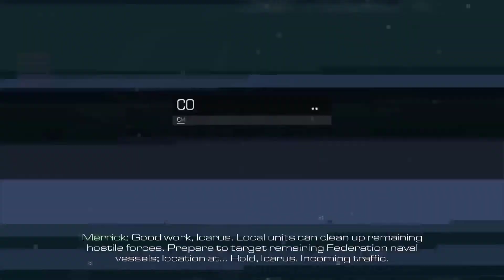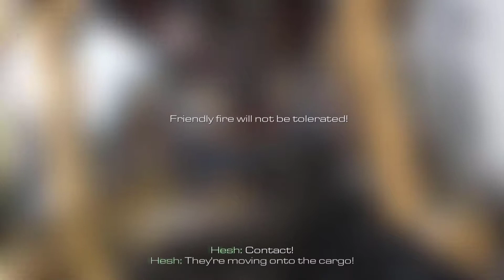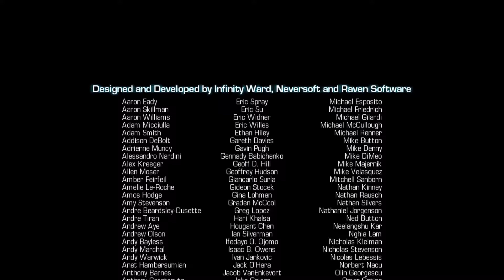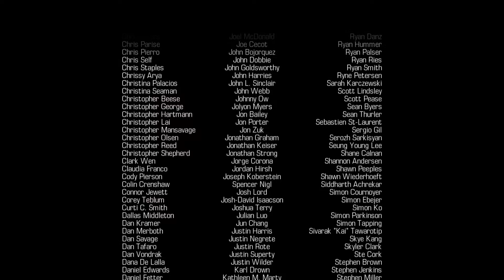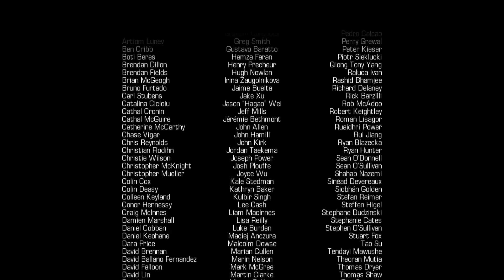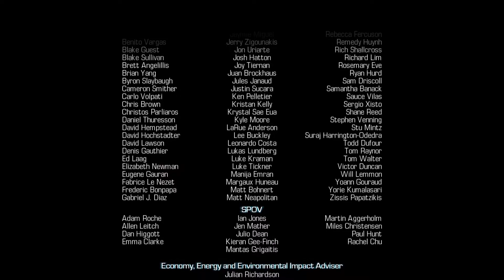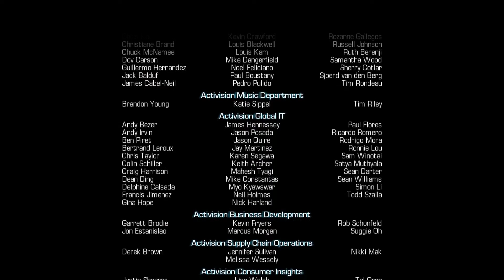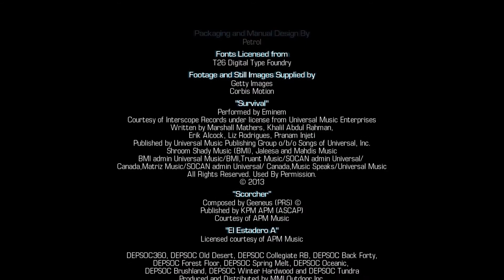The Ghost Killer | Call of Duty: Ghosts | Part 12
The end is nigh, Roark has no where to run, it's time to bring this former Ghost to his knees.